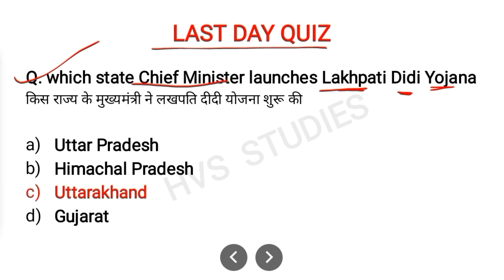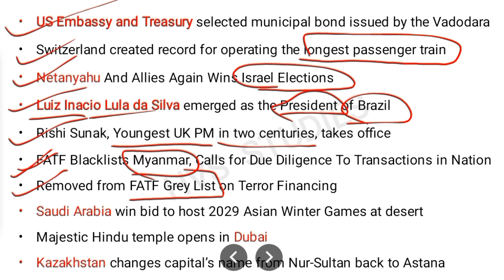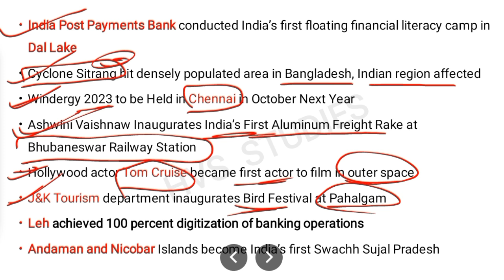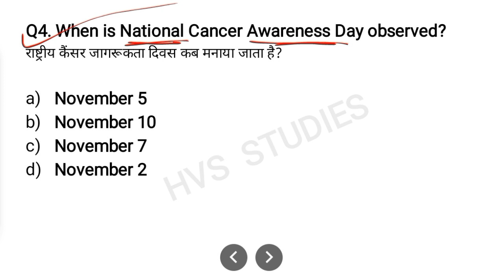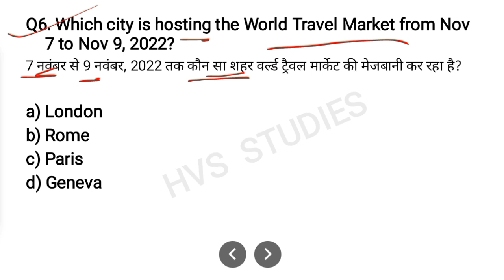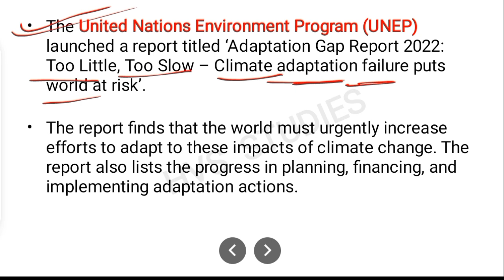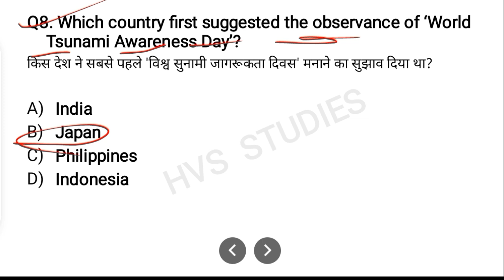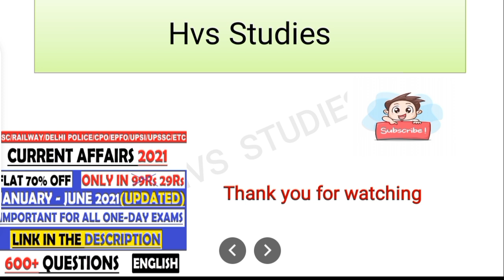08 November 2022 Current Affairs Questions | Daily Current Affairs | Current Affairs 2022 Nov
08 November 2022 Current Affairs Questions | Daily Current Affairs | Current Affairs 2022 Nov |

                        *EBOOK'S-*
*JAN 2022 - JULY 2022 CA EBOOK:-*
*RAILWAY GROUP-D 2022 EBOOK:-*
*OCT 2021 - MAR 2022 CA EBOOK:-*
*STATIC GK TOPICWISE EBOOK:-*
*1800+ CURRENT QUES(July-Dec 2021):-*
(PDF format of Daily CA Video's)

*VIDEOS*
Books and Authors (150+ books)

08 November current affairs
08 November month current affairs 2022
08 November current affairs 2022
08 November 2022 Current Affairs | India & World Current Affairs | Current Affairs 2022 by Hvs Studies